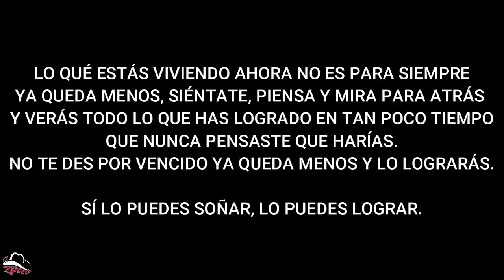LES CONFIESO ALGO. NO SABÍA COMO CONTARLES ÉSTO.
ENVIOS DE PAQUETES A CUBA CON:
Mis Ross Travel Adency: